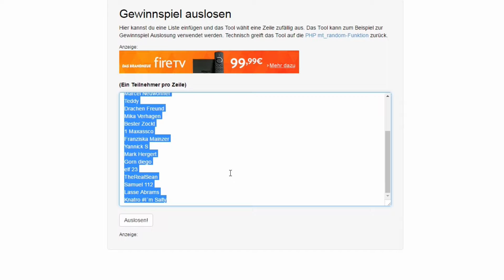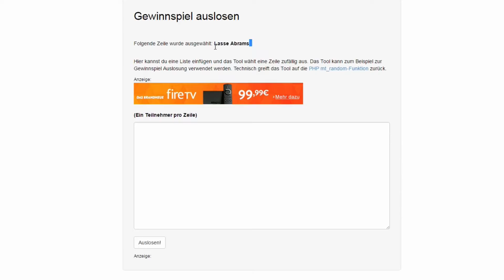STEAMKEY GIVEAWAY | Immer Sonntags 12 Uhr | By Attaboom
Ihr habt immer eine Woche, von Sonntag 12 Uhr  bis Samstag 23 Uhr, Zeit mitzumachen. Es werden keine Blockbuster Games verlost.Es sind Spiele die ich entweder doppelt habe oder selbst nicht spielen möchte sie aber rumliegen habe. Warum sollen diese Key´s verfallen ? Dann solltet ihr sie doch lieber erhalten :) Manche Spiele kann ich nur per Steam verschenken andere per Key.
Wenn ihr gewinnt solltet ihr mich bitte bei Steam adden.

Teilnahme Bedingung:

1.)
Schreibt nur bei Youtube unter dieses Video. Nur hier werte ich aus, nur hier zählen die Stimmen.

2.)
Antwortet auf die Frage die ich euch stelle. Antworten die nicht gezielt zu meiner Frage passen werte ich nicht.

3.)
Ihr dürft jede Woche mitmachen !!! Auch wenn ihr bereits die Woche davor gewonnen haben solltet. ;)

4.)
Seid immer Höflich und fair untereinander

5.)
Abo oder like sind keine Pflicht! Einfach hier kommentieren und schon seid ihr mit in der Verlosung dabei.

Auflösung vom letzten Steam Spiel Giveaway und neues Giveaway hinten dran. Viel Spaß und Glück :)